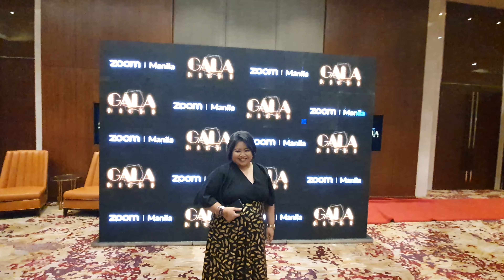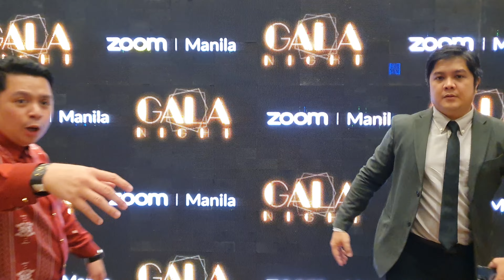2022 12 Zoom Gala Night at City of Dreams